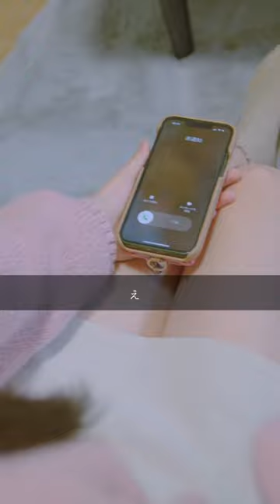短編ドラマ【耳の聞こえない配達員】アナタならどうしますか？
ウミガメごっこ
『耳の聞こえない配達員』

［出演］
吉田佳音
ひろの
前田龍平
谷沢龍馬

［監督］谷沢龍馬
［脚本］志龍

［使用楽曲］
Отменяй（REDCHINAWAVE）

【TikTok Award JAPAN 2022】受賞🏆
「日常で忘れがちな小さな愛」をテーマに縦型ショートドラマを制作中